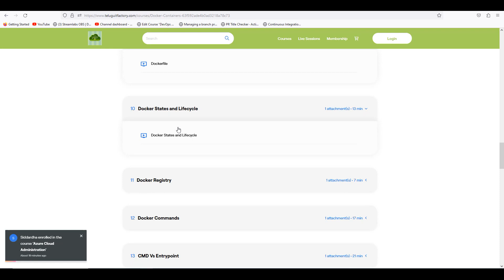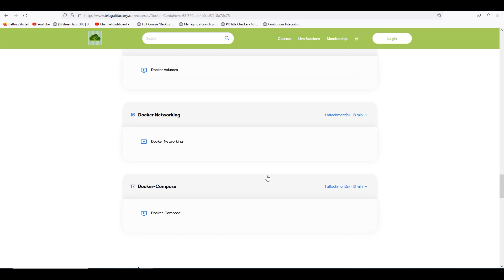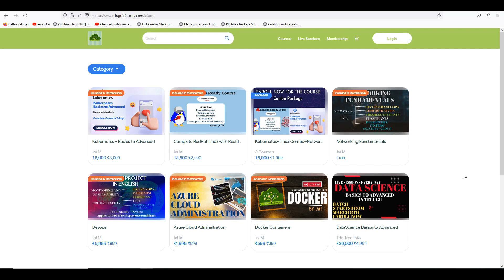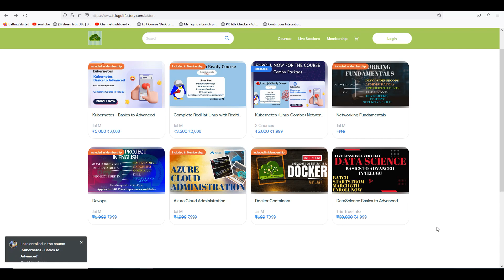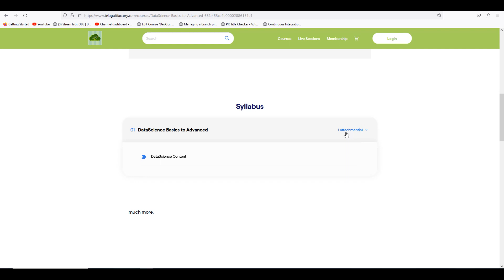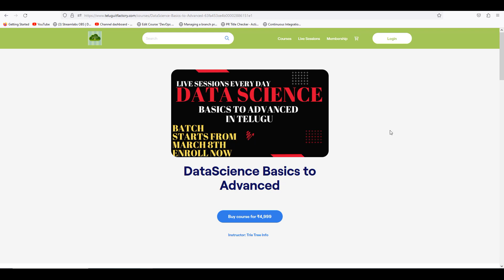Data Science Enrollments Live | 45 to 60 Days Live Sessions Every Day From 8th March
DevOps Tools:
Jenkins: